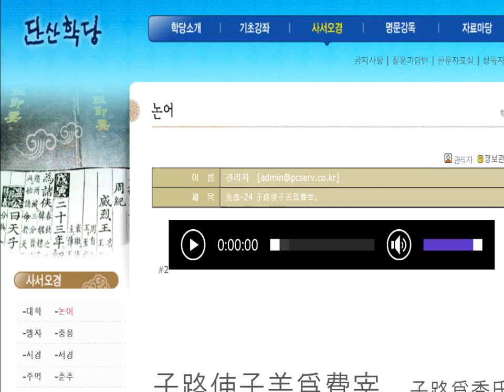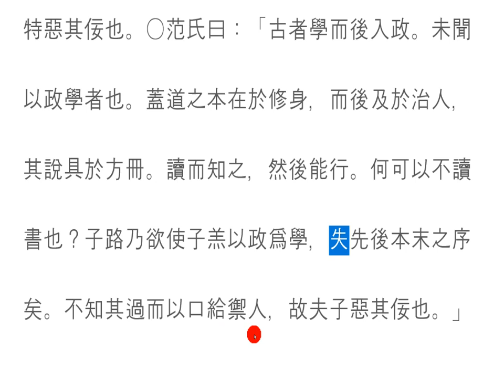논어_ 선진 11_24 말 잘하는 사람을 싫어함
惡夫佞者(오부녕자)

세상에 펼쳐진 모든 것은 다 순서가 있다.
근본과 뿌리가 있고,
줄기와 잎이 있다.
학문을 하는 것은
그 근본과 지엽을 구별하는 능력을 배양하는 일,
어떻게 학문을 소홀히 할 수 있단 말인가?
말을 잘한다는 것은
핑계를 잘 대는 것이 아니라,
이치에 맞는 말을 시간과 공간에 잘 맞춰서 하는 것이니,
자신의 생각이 크고 넓어질 때,
무슨 말이든 척척 맞는 것이다.
학문의 필요성이 이 보다 더 강한 이유가 있겠는가?
배우지 않고도 아는 것을 良知양지,
할 수 있는 것을 良能양능이라 하나,
그것도 자신의 욕심으로 인해 가려지고 흐려지어 제대로 알지 못하고 행할 수 없으니,
그 욕심을 조절하는 능력은 그 이치를 분명히 알아 깨우치고 나면,
길러지게 마련이다.
근본이 약한 사람이 겉으로 드러난 것을 보고,
자신의 약점을 감추고 덮으려고 하는 말은,
본인은 잘한다고 하지만,
상대방의 입장에서는 가소로운 일이다.

아!
말 잘하는 사람을 미워하는 이치가 바로 여기에 있구나!

Everything that unfolds in the world has a sequence.
There is root and root,
stems and leaves.
It is the learning
is to cultivate the ability to distinguish between the root and the lobe,
how can you neglect your studies?
To be good at speaking
is not an excuse,
but you're saying the right words in time and space,
when your thoughts are big and wide,
you get to be right about anything.
Why is the need for discipline stronger?
You know what you know without learning,
what you can do without learning,
Because of his greed, he is obscured and clouded, and he can not do it without knowing it properly,
so the ability to control that greed is clearly understood and enlightened,
it will be raised.
Seeing someone with a weak foundation exposed,
and when you try to cover up your weaknesses,
he says he's good,
but it's a little bit of a job for the other person.

Ah!
Ichie is here who hates the good-spoken!

世界上所有的一切都有序。
有根源和根源,
有茎和叶子。
学问
培养区分其根源和地质的能力,
你怎么能忽视你的学问?
说得很好
不是借口,
把正确的词语适应时间和空间,
当你的想法变得大而宽敞时,
无论你说什么,都是正确的。
为什么学习的必要性比这更强?
明知明知不知不觉,
你可以做的就是良能,
也因为自己的欲望而被遮蔽,无法正确地知道,无法做到这一点,
一旦你明白了这一点,你控制你的贪婪的能力就知道了。
准备长大。
看一个弱势的根源,
说你想掩盖你的弱点,
说你做得很好,
另一方的立场是可笑的。

啊!
这里是讨厌说话的人!

Semua yang berlaku di dunia adalah dalam urutan.
Terdapat asas dan akar,
Terdapat batang dan daun.
belajar
Memupuk keupayaan untuk membezakan asas dari lobus,
Bagaimanakah anda boleh mengabaikan disiplin?
untuk bercakap dengan baik
Saya tidak memberikan alasan yang baik,
Saya akan mengatakan perkara yang sesuai dengan masa dan ruang,
Apabila pemikirannya berkembang dan berkembang,
Apa-apa sahaja yang anda katakan, anda betul.
Adakah terdapat sebab yang lebih kuat untuk keperluan akademik?
Apa yang anda tahu tanpa belajar,
Apa yang boleh anda lakukan adalah angkat,
Ia juga dibayangi dan kabur oleh ketamakannya sendiri, jadi dia tidak dapat melakukannya tanpa mengetahui dengan betul,
Keupayaan untuk mengawal ketamakan itu jelas memahaminya dan selepas itu,
ia menyediakan untuk membesar.
Apabila kita melihat bahawa orang yang lemah terdedah,
Apa yang anda cuba untuk menyembunyikan kelemahan anda,
Saya baik, tetapi saya ...
Ia adalah perkara yang kecil untuk pihak lain.

Ah!
Di sinilah anda membenci orang yang bercakap dengan baik!